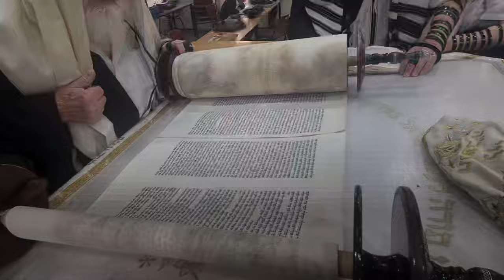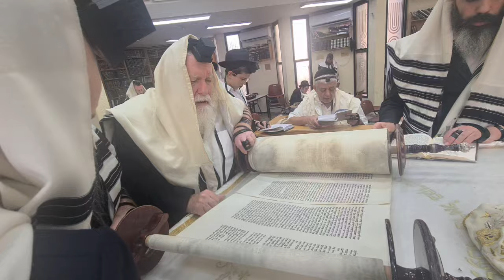LECTURA PARASHÁ NOAJ: EL DILUVIO PARA LIMPIAR EL HAMÁS, CORRUPCIÓN DE LA TIERRA 28-10-2024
Toma lo que quieres rescatar del Diluvio y tráelo a la Teivat Noaj, el Arca de Noé, . Teivá también significa palabra, aludiendo a las palabras de la Torá, el arca donde guardar en santidad todo aquello valioso que queremos ofrendar a Hashem, para adornar Su Casa.

INSTITUTO GAL EINAI
EL PORTAL A LA DIMENSIÓN INTERIOR DE LA TORÁ
Del RABINO ITZJAK GINSBURGH

COLABORA CON LA ENSEÑANZA DE LA TORA
A TODAS LAS NACIONES